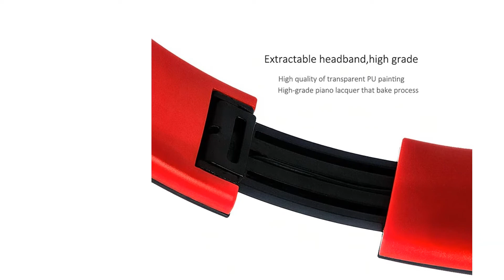Best 5 Headphones 2021 for you Online with Discount Price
01.Noise Cancelling Headphones

02.Gaming Headset For Xbox one Headphone

03.Wireless Bluetooth Headphones

04.headphones Bluetooth Headset earphone

05.HIFI stereo earphones bluetooth headphone